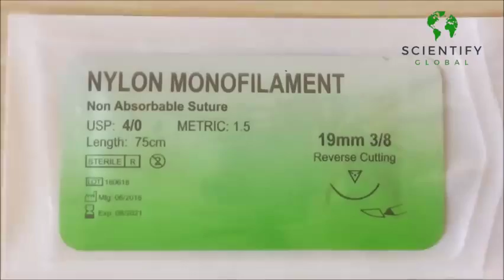Super 3 Layer Human Wound Pad Skin Model in Binghamton, New York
If you are passionate in doing Human surgery or sealing wound then this Wound Medical Teaching Tool is best for your training. Develop your skills and talent by practicing more and more with this Wound Medical Teaching Tool.